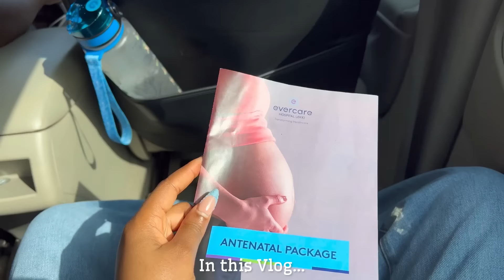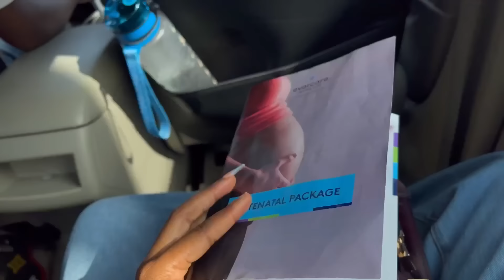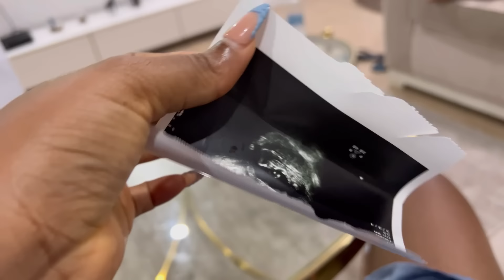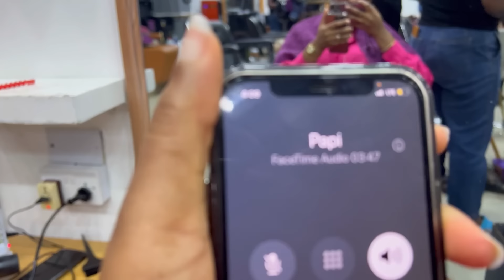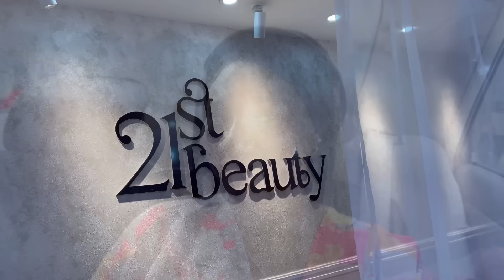FIRST ULTRA SOUND ; Chinenye cried + Officially a Size 12 + Life Update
Hello Family Members…
Welcome to a new series…
This is the firstv Episode of Pregnancy series, i’m super excited to share some part of this Journey with you…

FAQs
1. What Camera do you film with?
Ans: IPhone 13pro and Sony ZV-1
2. Do you use artificial light?
Ans: Sometimes.
3. What Microphone (s) do you use?
Ans: a. I use the audio from my iPhone 13pro and from my Sony Camera.
5. What app do you use to edit?
Ans: InShot
6. Tripods?
Ans: Yes.